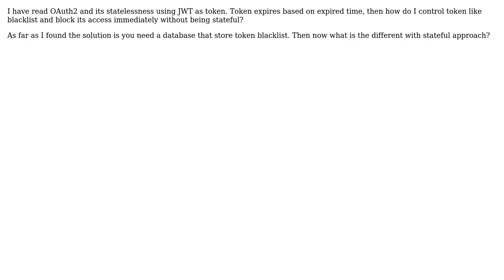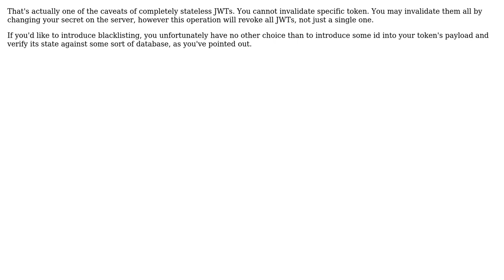Software Engineering: How Immadiately Blacklist and Block Access of Access Token using JWT?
With thanks & praise to God, and with thanks to the many people who have made this project possible! | Content (except music & images) licensed under CC BY-SA | Music | Images & others | With thanks to user Yosua Lijanto Binar user Andy and the Stack Exchange Network Trademarks are property of their respective owners. You are responsible for your own actions.